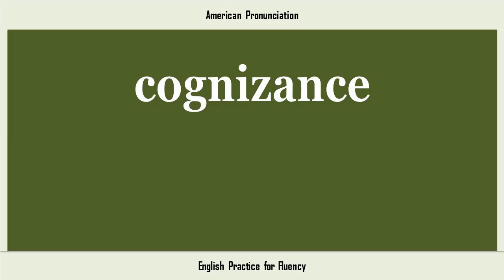cognizance, How to Say or Pronounce COGNIZANCE in American, British, Australian English